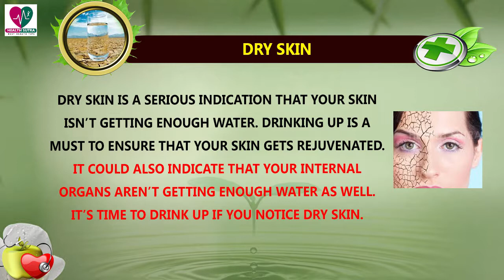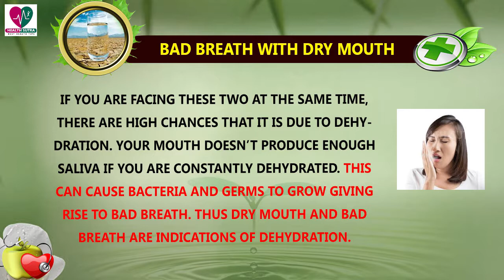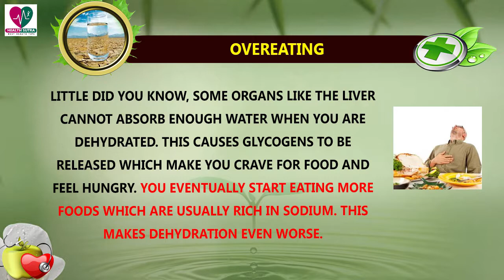What Happens to Your Body When Dehydrated - Health Sutra - Best Health Tips